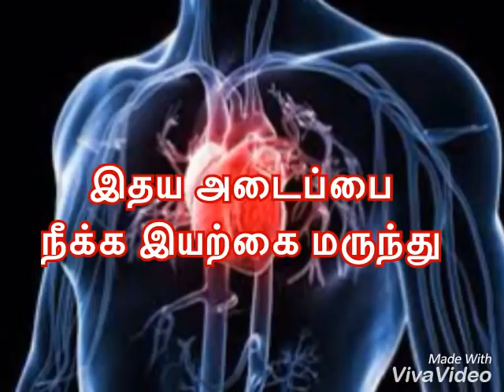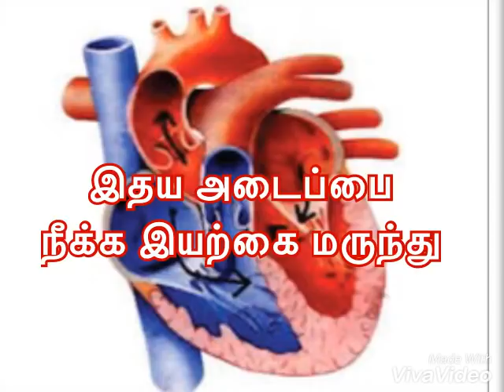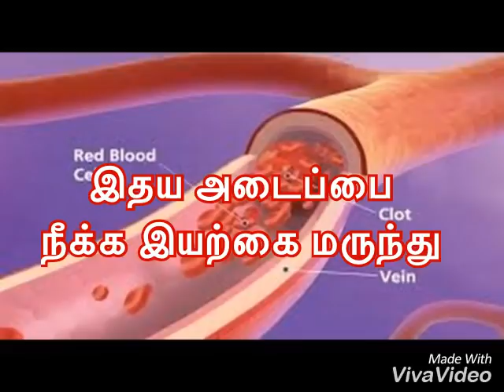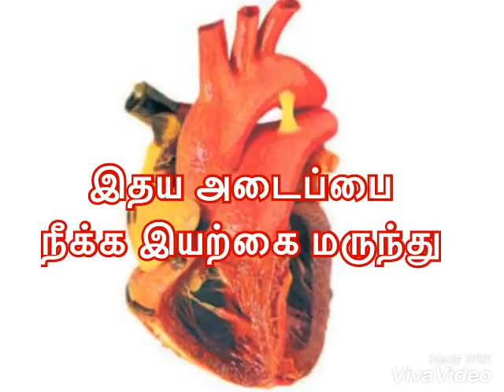இதய அடைப்பை நீக்க இயற்கை மருந்து